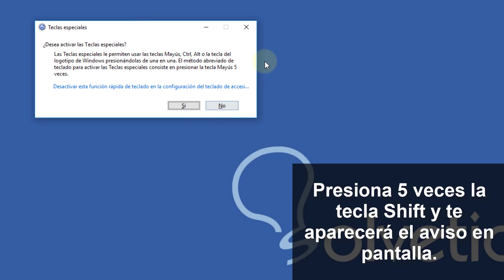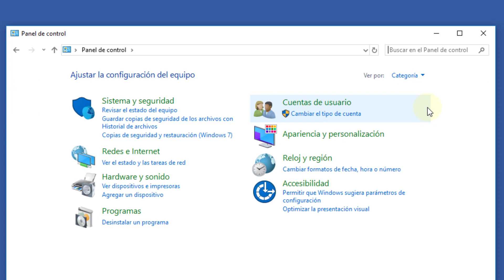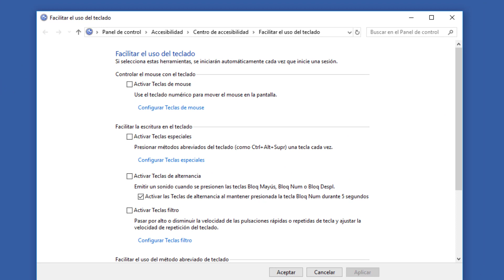✔️❌ Cómo ACTIVAR o DESACTIVAR TECLAS ESPECIALES en Windows 10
Videotutorial de Solvetic para saber activar o desactivar TECLAS ESPECIALES Windows 10 o atajos de teclado en Windows 10.. ▶️ 𝗔𝗧𝗔𝗝𝗢𝗦, 𝗧𝗥𝗨𝗖𝗢𝗦 𝘆 𝗧𝗨𝗧𝗢𝗥𝗜𝗔𝗟𝗘𝗦 𝗪𝗜𝗡𝗗𝗢𝗪𝗦 𝟭𝟬

En este vídeo te explicamos de varias formas, cómo puedes acceder a la configuración de las teclas especiales de Windows 10.

- Te explicamos cómo activar las teclas especiales en Windows 10
- Cómo desactivar las teclas especiales en Windows 10 (deshabilitar teclas especiales en Windows 10)
- Te explicamos cómo puedes activar o desactivar las teclas especiales con el teclado (tecla shift) y usando otros métodos dentro de la configuración de Windows 10.

NOTA: Si no funcionan las teclas especiales de Windows 10 tendrás que activarlas siguiendo los pasos del vídeo. Pero puedes que las teclas especiales te molesten en algún caso como por ejemplo a la hora de jugar.

 》CAPÍTULOS《

00:00 Introducción
00:16 Cómo activar o desactivar teclas especiales usando la tecla Shift
00:33 Cómo activar o desactivar teclas especiales usando la utilidad Configuración
00:55 Cómo activar o desactivar teclas especiales usando el Panel de control
02:00 Cómo activar o desactivar teclas especiales usando el Buscador